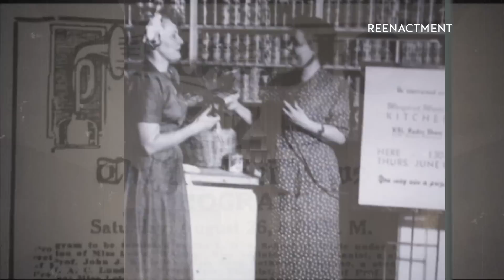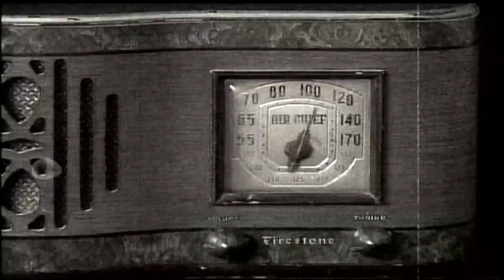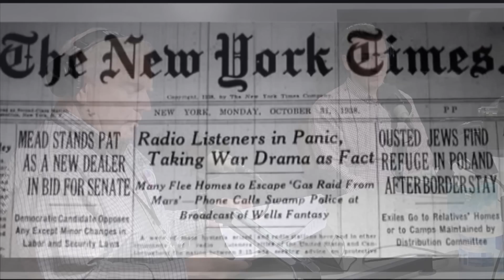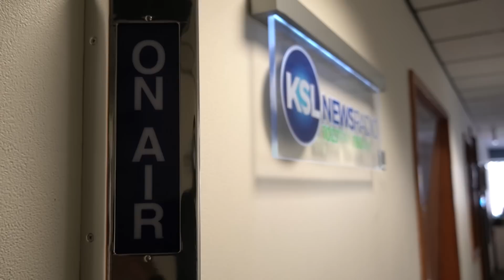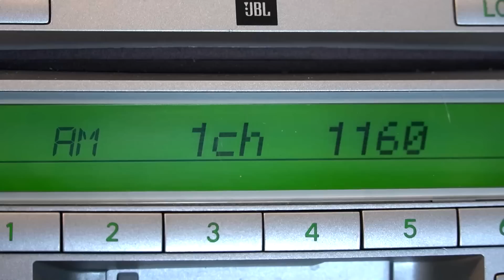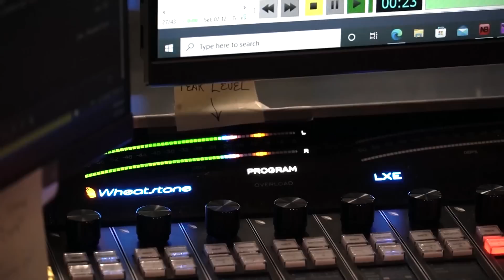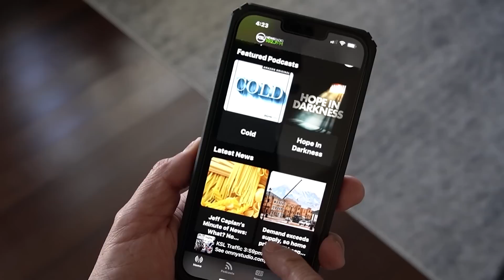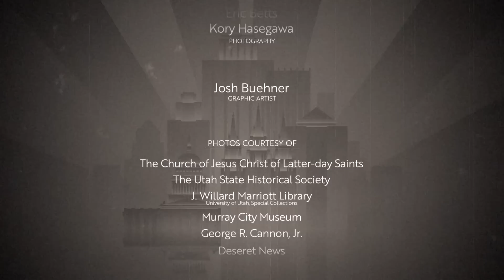KSL Radio 100 Years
Beginning on May 6, 1922, Utah became the broadcast home of the first clear channel radio station in the western United States. Heber J. Grant, then President of The Church of Jesus Christ of Latter-day Saints, delivered the state’s first radio message. At the time the call letters were KZN, and broadcasts were done from a shack on top of the Deseret News Building. Being the first radio station in the area, the majority of the population didn’t have radios. KSL sent out mobile “sound trucks” to public areas where people would congregate to get their daily news. In 1923 the first broadcast of LDS general conference was aired, a semi-annual tradition that still happens today. Mormon Tabernacle Choir broadcasts began in July 1929 and still continue today. Now known as the Tabernacle Choir at Temple Square, their Music and The Spoken Word program is the longest running nationwide network radio program in history